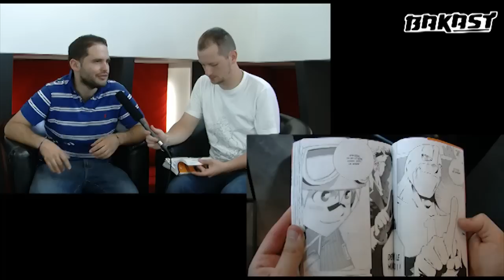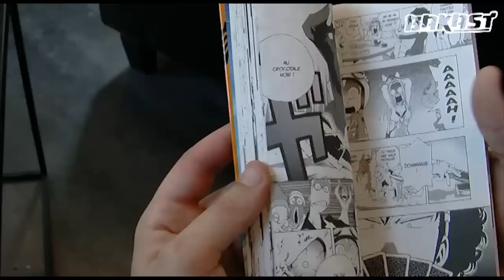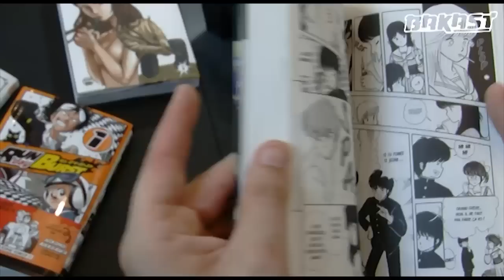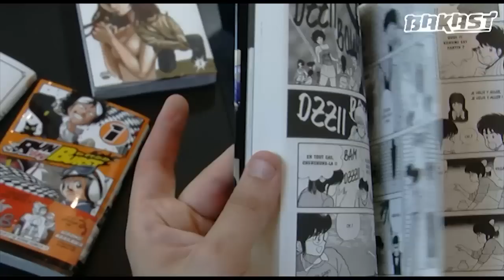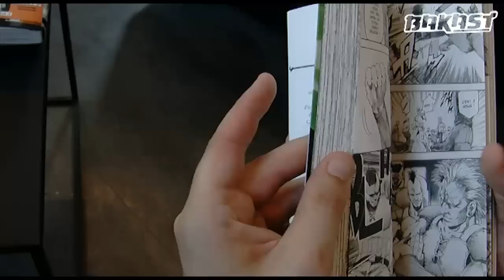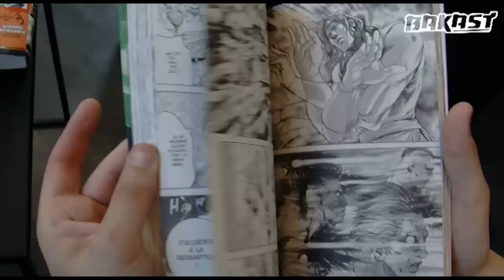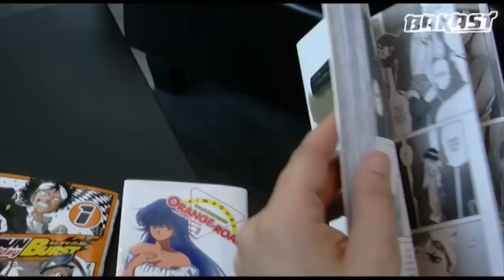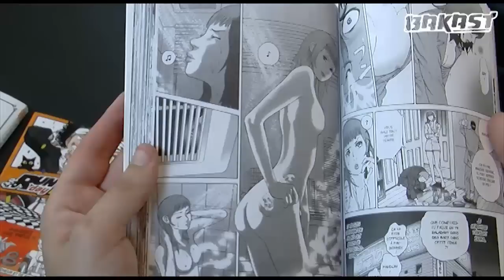bakast spé manga 04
La chaleur est revenue et le module Manga de Bakast aussi. Après 2 mois d'absence, c'est au deuxième manga Café que Ben nous a accueilli pour une sélection encore bien diversifiée même si le Shonen est encore à l'honneur.

Programme :

- Run Day Burst
- Kimagure Orange Road (Max et Cie)
- Hokuto No Ken - La Légende de Toki
- Un retour sur Hitman Part Time Killer

Bonne émission à toutes et à tous, et bonne lecture !